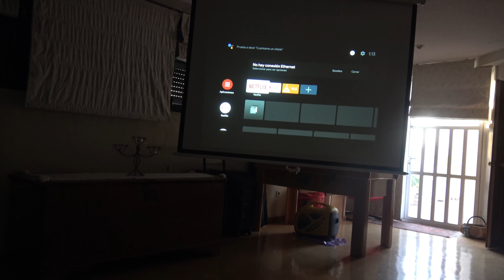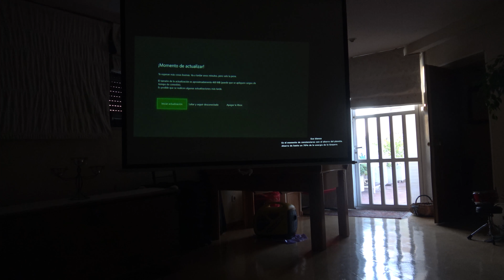CUIDADO con lo que conectas al HDMI de tu TV o Proyector.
Este no es un vídeo muy alegre, mi Benq W1070 se ha quedado con dos puertos HDMI completamente inútiles por culpa de un dispositivo que probablemente haya generado un corto o haya mandado mas voltaje del debido a las entradas HDMI de mi proyector. Por ello hago este vídeo advirtiendo de que no concitéis cualquier cosa a los puertos HDMI de vuestra televisión, monitor, proyector o cualquier dispositivo que tenga una entrada HDMI.
Evitad el usar cables de mala calidad y Splitteres o Switches de calidades dudosas, porque estas cosas pueden pasar y tenéis un caso real y doloroso, un proyector Full HD sin puertos HDMI.
Equipo de grabación:
- Objetivos:
- 50mm Canon
Equipo de Estudio:
- PC: